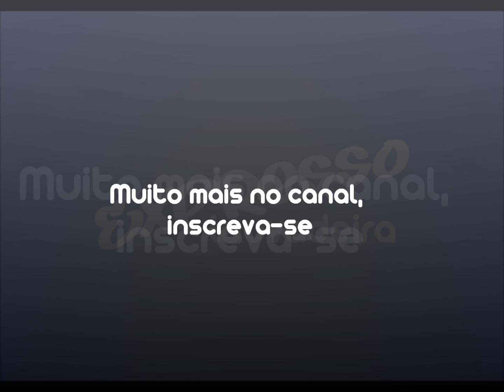Expresso louvadeira - Milagre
A banda Expresso louvadeira inovou para louvar à Deus, com seu Swingão a banda tem conquistado o seu público e derrubado as barreiras do preconceito em relação á forma de adorar à Deus.